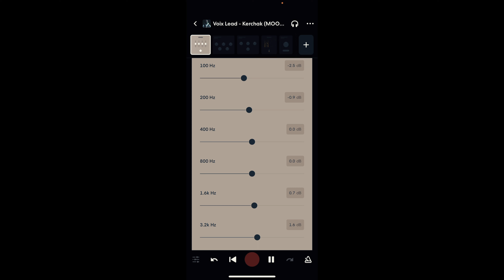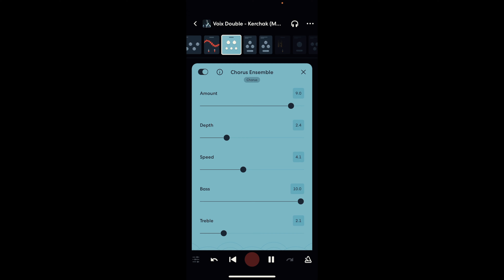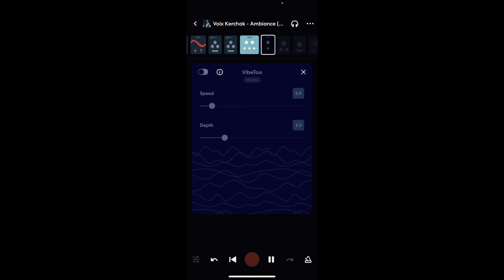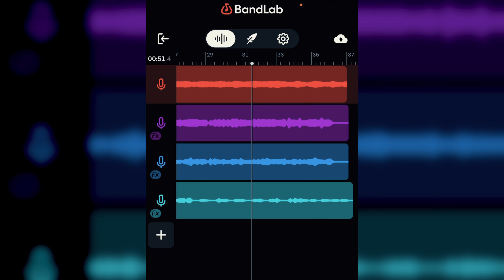CE JEUNE BOUG POSE COMME KERCHAK ?!! 📱🎧